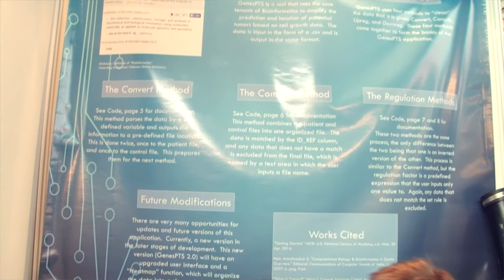Infomatrix 2014 World Finals // GenesPTS by Elias Roos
Project Name : GenesPTS
Category : Programming
Country : United States
Made by : Elias Roos